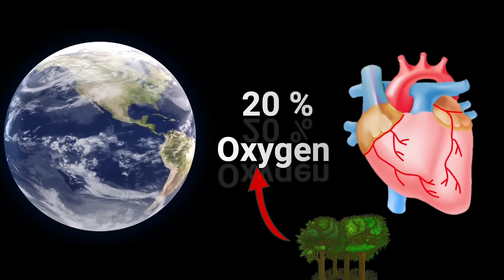अमेज़न का जंगल का रहस्य आप को हैरान कर देगी / fact of Amazon rainforest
The Amazon rainforest, covering much of northwestern Brazil and extending into Colombia, Peru and other South American countries, is the world's largest tropical rainforest, famed for its biodiversity. It's crisscrossed by thousands of rivers, including the powerful Amazon. The Amazon rainforest is named after the Amazon River.

The Secret of the Amazon Jungle in Hindi | Amazon Rainforest Forest Video Hindi